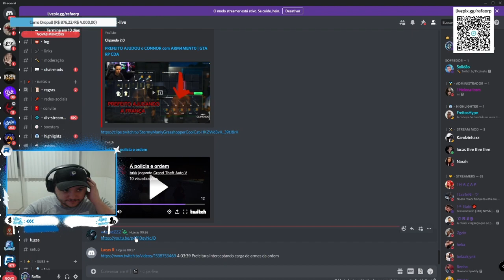RC REAGINDO NOVO CONTRATADO DA FRANÇA PANIICZ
loud coringa
loud